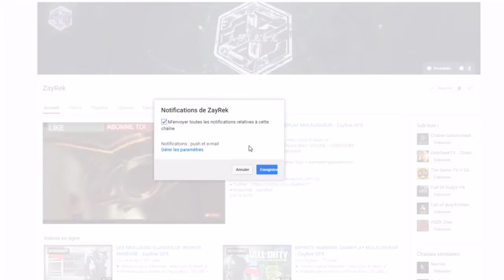ÊTRE 'INVINCIBLE' SUR IW Call of duty infinite warfare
condition pour être uploade :
480 p mini
bon commentary